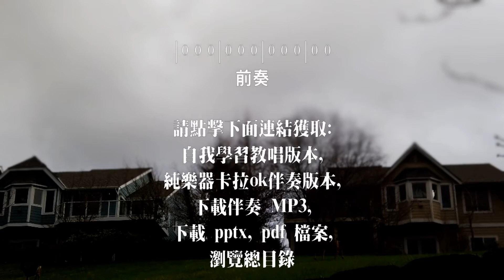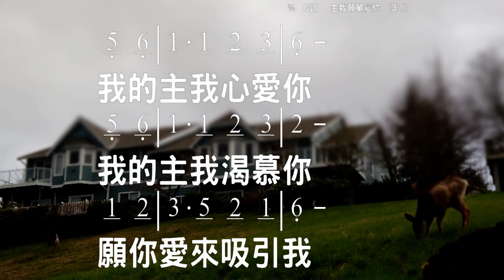主, 我願單屬你 Lord, I belong to You 詞曲:作者不詳 教唱版 簡譜 中文字幕 人聲演唱 寇佳踪 John Kou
主, 我願單屬你 Lord, I belong to You
作者不詳

我的主，我心愛你，我的主，我渴慕你，
願你愛來吸引我，使我心單單愛你，
哦耶穌，我需要你，煉淨我，完全屬你。
願你愛來摸著我，使我心，全然屬你。

☆聲明：

1、歌曲版權屬原作者所有
2、本影片不擁有歌曲版權
3、本影片非推廣商品製作
4、支持創作者請購原版CD